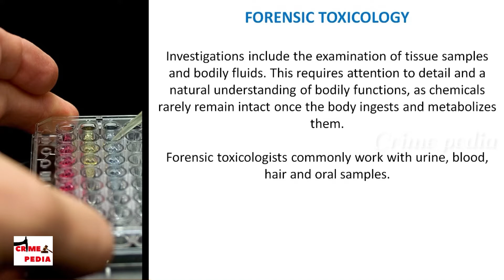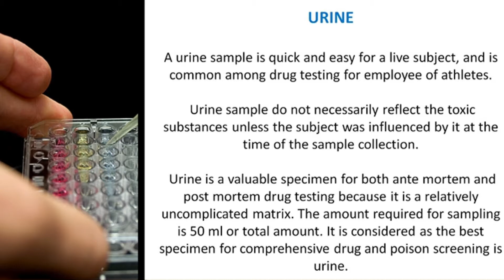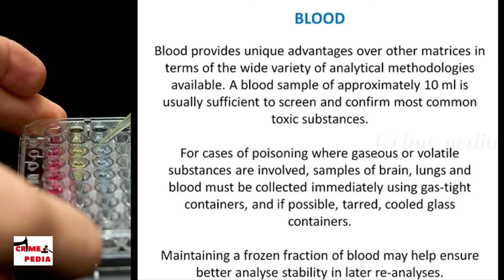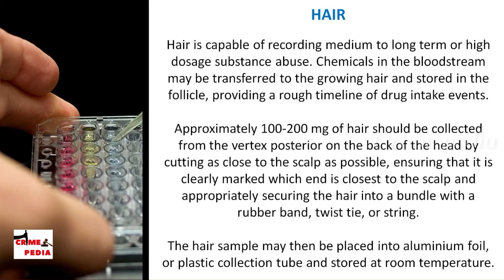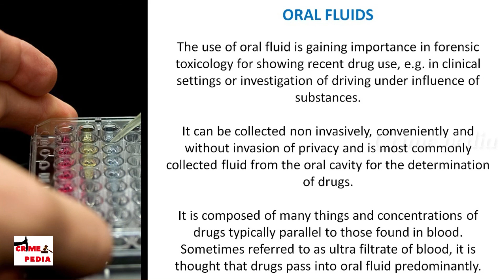Evidence Samples in Forensic Toxicology || Tamil Education || Crime Pedia